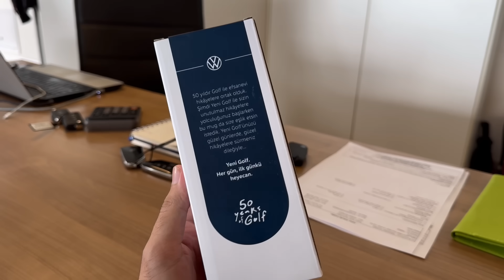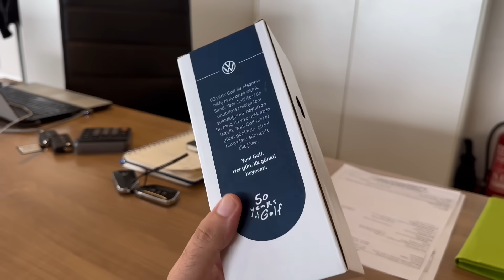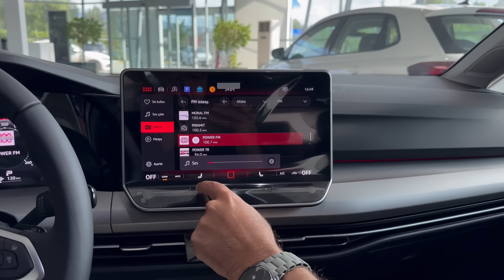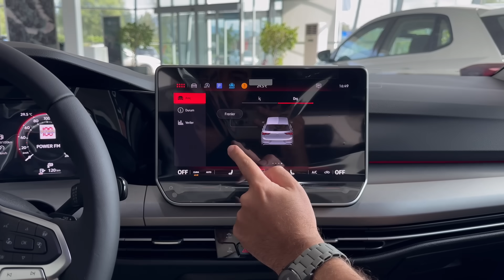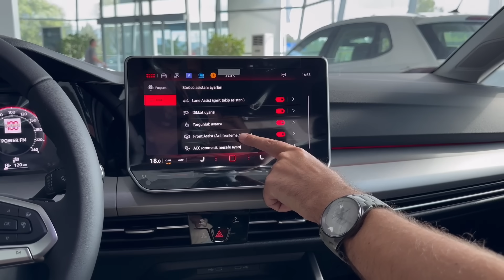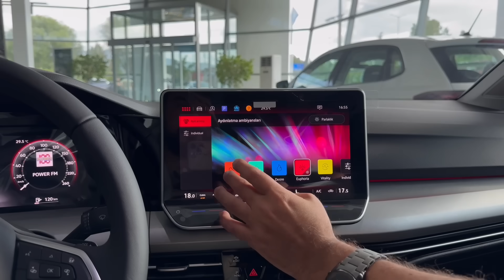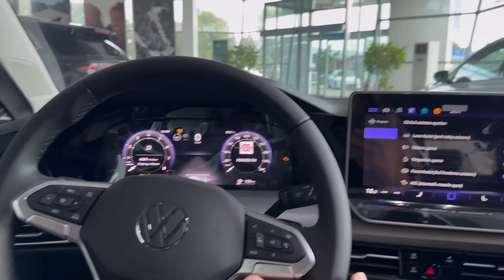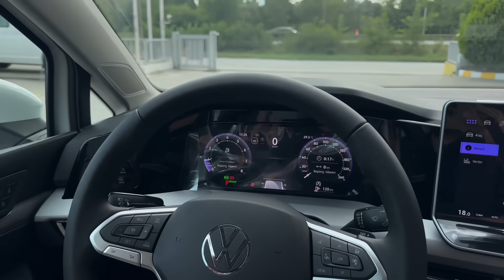YENİ ARACIMIZ! BAYİDEN ÇIKARDIK | TESLA SATILACAK | 0 KM VOLKSWAGEN SATIN ALMA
00:00 Giriş
00:05 Taigo Bakıyoruz
00:32 Aldığımız Aracı Görüyoruz
01:35 Teslimata Gidiyoruz
05:20 Yeni Volkswagen Golf
12:32 Plakaları Takıyoruz
13:40 Aracı Teslim Aldık